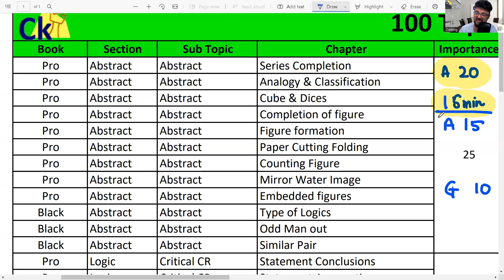Abstrsct in CET | Tricky without any Limited scope!